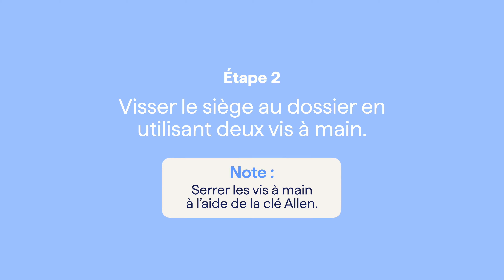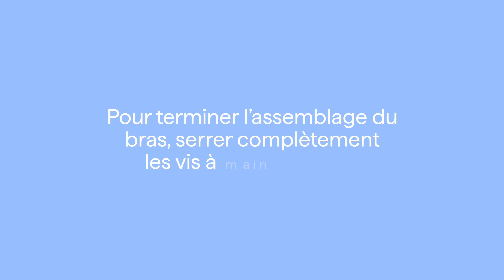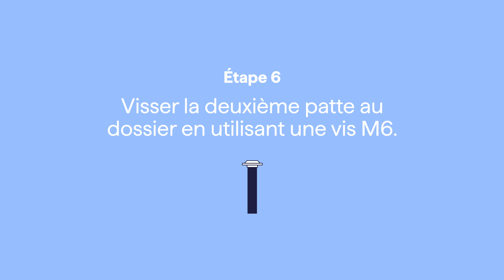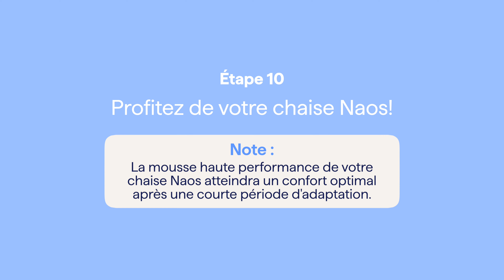(FR) Chaise d'appoint Naos - Guide d'assemblage